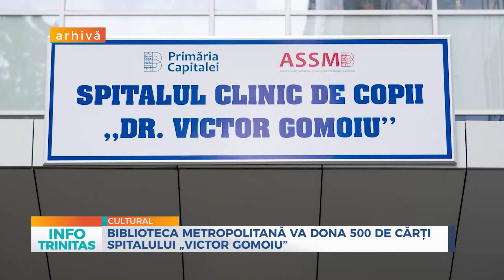INFO TRINITAS - 9 august 2018